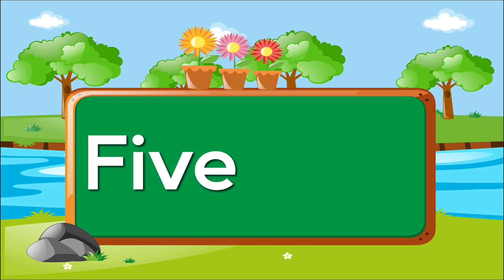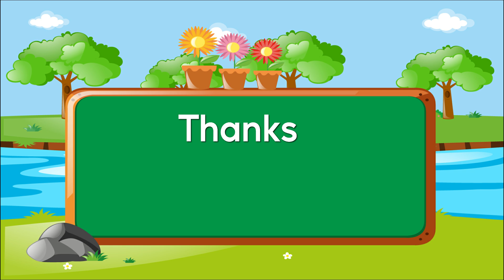counting in words | Number names | Numbers 1 to 20 | kids learning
**🎉 Learn to Count from 1 to 20 with Fun and Excitement! 🎉**

Hey there, future math whizzes! 👋 Ready to embark on an epic counting adventure? Join us in this super fun video where we'll count from 1 to 20 in words! Whether you're a kid just starting out or a parent looking for a fun way to teach numbers, this video is perfect for you. 🌟

By the end, you'll be counting like a pro and have so much fun doing it! So let's count our way to twenty together! Ready? Set? Count! 🎉